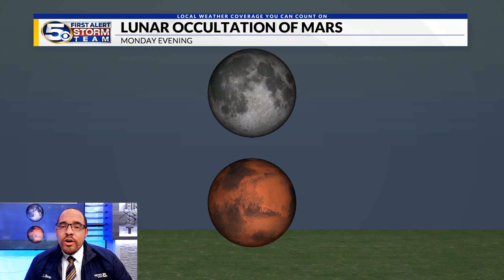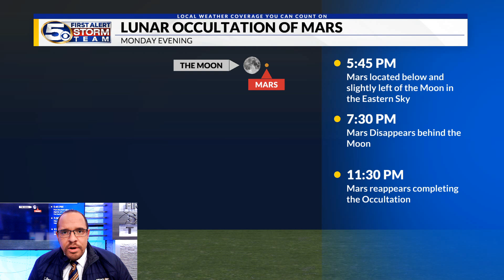View a Lunar Occultation of Mars Monday Evening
From our perspective, it will appear that the planet Mars will play a game of "hide and seek" with the Moon on the evening of January 13th.